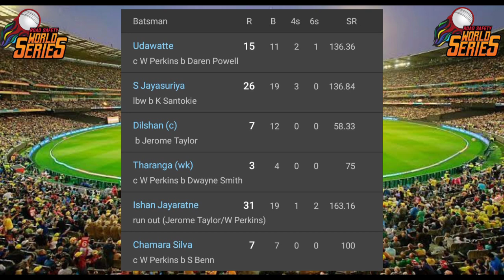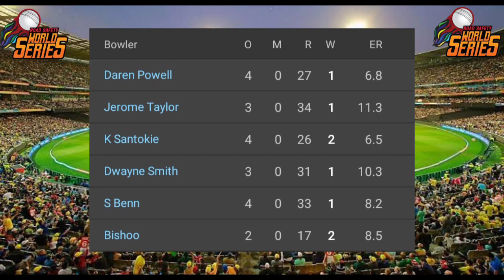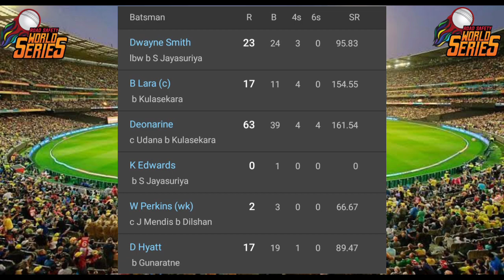Sri Lanka Legends vs West Indies Legends Semi Final 2 Road Safety World Series T20 2022 | Highlights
Sri Lanka Legends vs West Indies Legends Road Safety World Series T20I 2022 Full Match Highlights | Tillakaratne Dilshan | Brian Lara

Both Team Score
SL-L 172/9(20.0) WI-L 158/7(20.0)
Sri Lanka Legends Won By 14 Runs

Player of The Match Nuwam Kulasekara

Road Safety World Series T20I 2022 Started On September 10th At Kanpur
u
The Opening Game Between India Legends vs South Africa Legends Road Safety World Series T20I 2022

The Road Safety World Series T20I 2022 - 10 SEP 2022 To 01 OCT 2022, 23th Matches

Today Sri Lanka Legends vs West Indies Legends Semi Final Match Road Safety World Series T20I 2022

Venus : Shaheed Veer Narayan Singh International Cricket stadium, Raipur On Sep 30th

Sri Lanka Legends vs West Indies Legends Semi Final 2 Match Full Highlights || Tournament Is Road Safety World Series T20I 8 Team Participate 2022

This Video About Is From Sl-L vs Wi-L Semi Final 2 Match Road Safety World Series T20I 2022 Highlights

So Produce The Semi Final 2 T20 Match 2022 Highlights